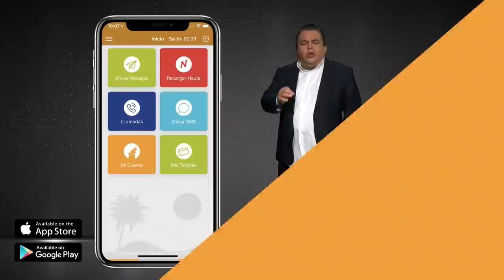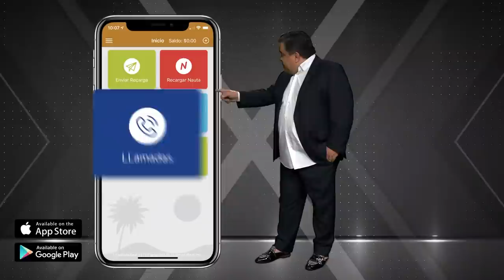Sabrosas Frituras de Bacalao a Punto de Caramelo en UniVista TV.